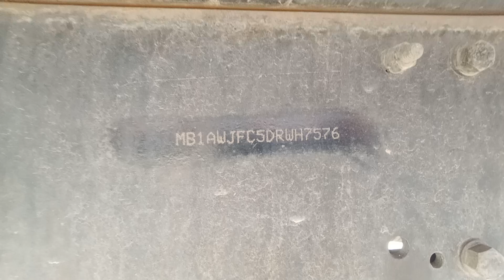2013 ASHOKLEYLAND Ecomet1212 4X2CargoTruck Shimla